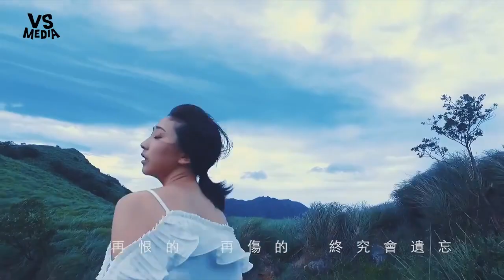李千娜《不曾回來過》深情翻唱！唱入心坎的嗓音！《VS MEDIA》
再愛的再疼的終究會離開
再恨的再傷的終究會遺忘